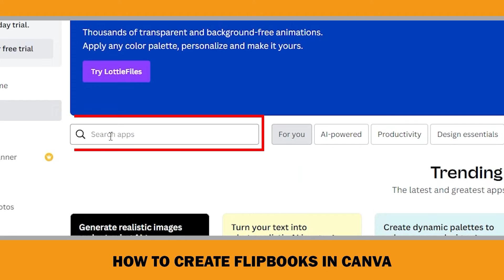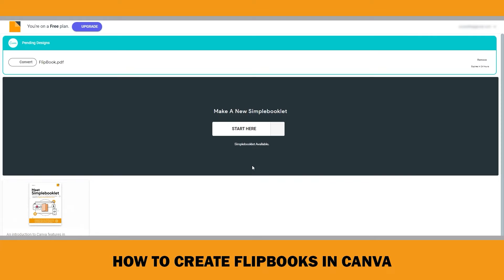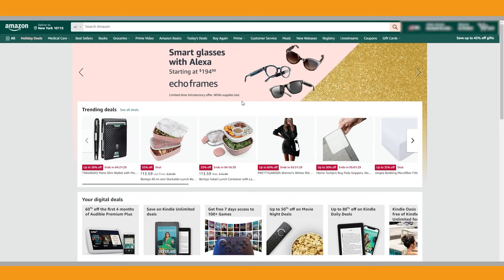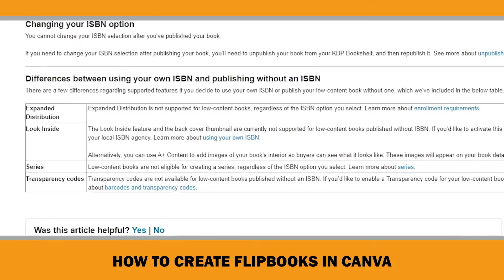Create Flipbooks in CANVA For Marketing Amazon KDP Books [ FREE ] - CANVA Tutorial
In today’s CANVA Tutorial, I will show you how to create flipbooks in CANVA for FREE with "Simplebooklet Flip" app and give you ideas about how you can use these flipbooks for marketing your Amazon KDP books . As The Look Inside feature and the back cover thumbnail are currently not supported for Amazon KDP low-content books published without ISBN, flipbooks are a great way to show the interior pages when you drive external traffic to your Amazon KDP Books. According to my personal experience, the conversion rate of flipbooks is much better than a simple image of a book. Therefore, I recommend you learn creating flipbooks in CANVA for Free with apps like "Simplebooklet Flip" , "Publuu Flipbooks", "Heyzine Flipbooks" , "FlippingBook" , "Issuu", "FlowPaper".

Chapters:
0:00 Introduction
0:12 How to Create Flipbook in Canva for FREE
2:56 How to Use Flipbooks for Marketing Amazon KDP Books

If you want to make money online by self-publishing no content and low contents KDP books ( journals, notebooks, log books etc. ) on Amazon  and create passive income from scratch, make sure to subscribe to my channel right now.